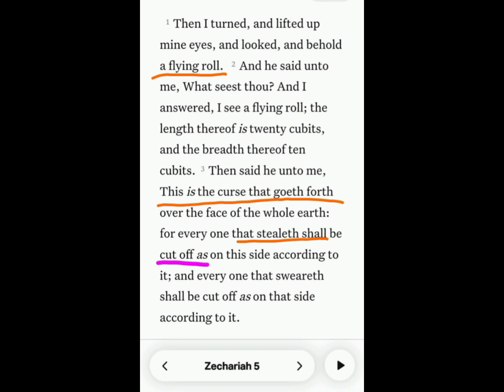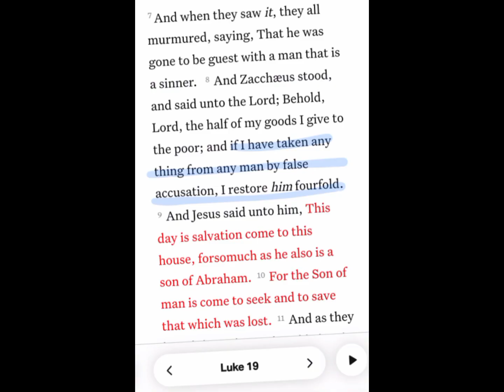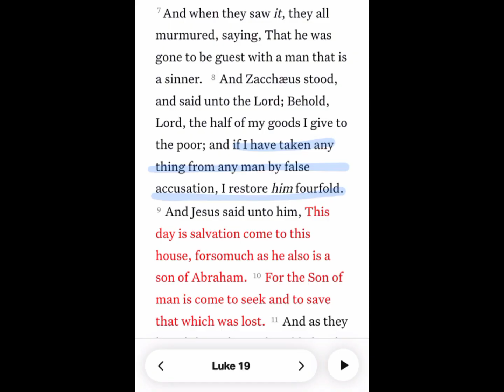A message to Hackers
The flying roll might just work, if a hacker does not turn around.